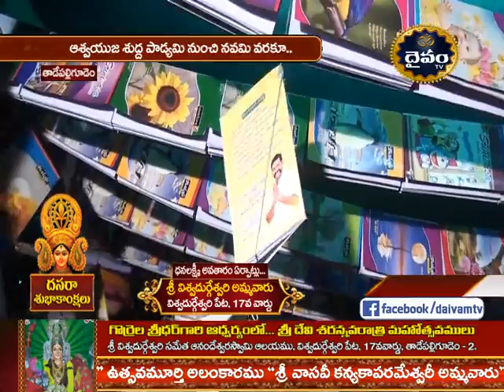Sri Viswadurgeswari Ammavaru dasara mahotsavam, dhanalakshmi avathram erpatlu, 7th day @ w g dist